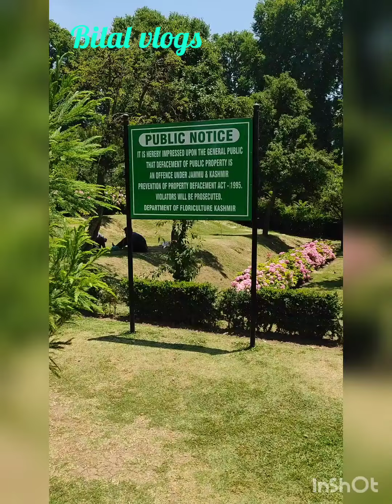Nishat Garden Picnic Place & beautiful Mughal Garden